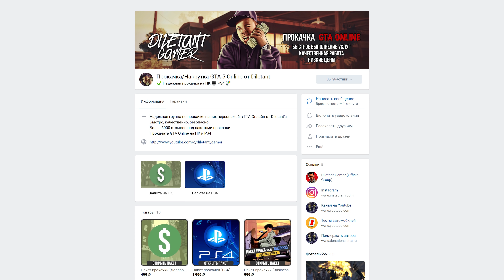GTA 5 Online: Обзор бесплатного спорткара Elegy RH8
💬 Обзор бесплатного спорткара Annis Elegy RH8 в GTA Online. Тюнинг и тесты старого бесплатного автомобиля, может ли бесплатный автомобиль в GTA 5 Online быть конкурентам дорогим спорткарам?